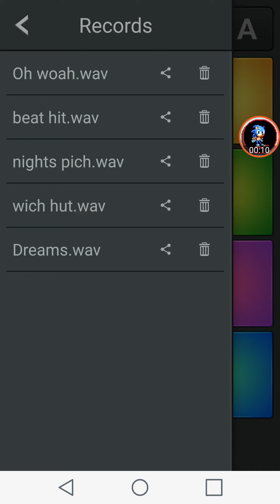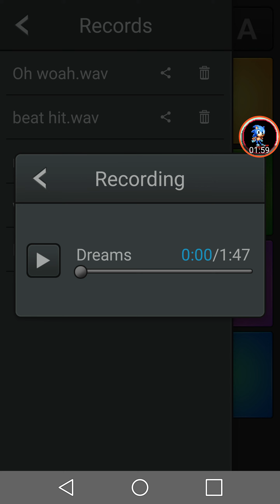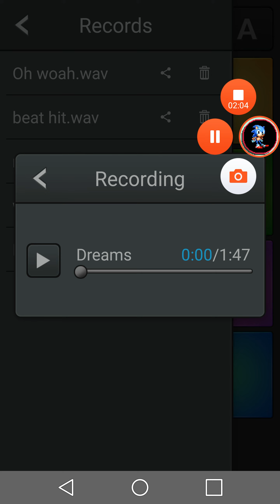New song Dreams by Zoomer